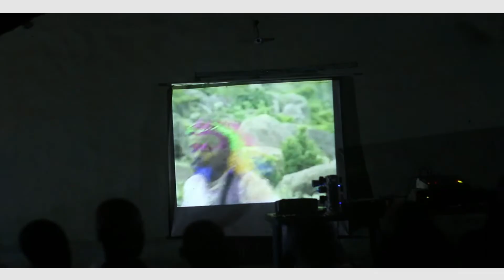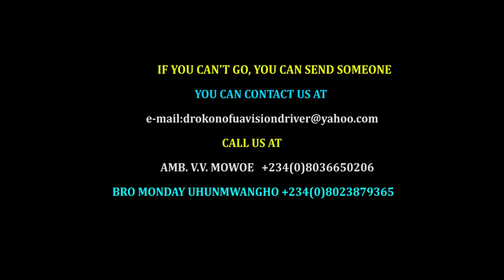TADURGA BIRNI MISSION ZAMFARA NOVEMBER 2018